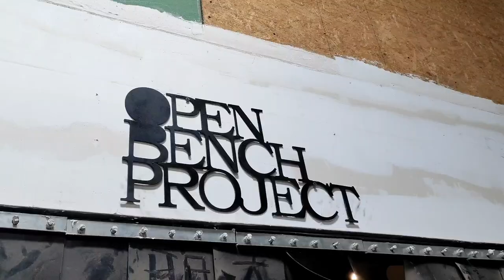Cargo Bike Build, Episode 2023-01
In this episode I go over some angle grinder basics and cut off the rear triangle from a donor bike. The parts get sand blasted and painted so it doesn't rust while I wait for the materials to arrive.